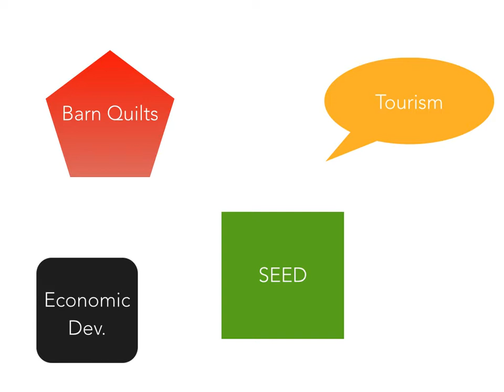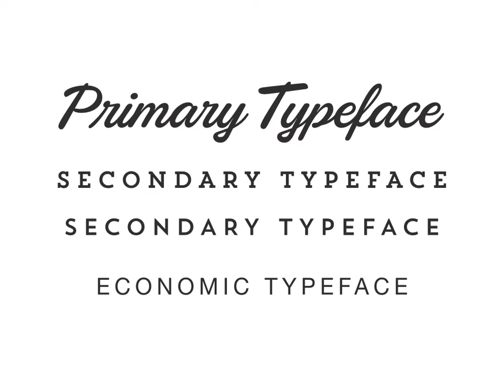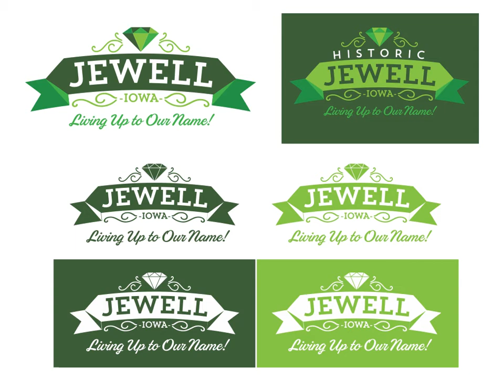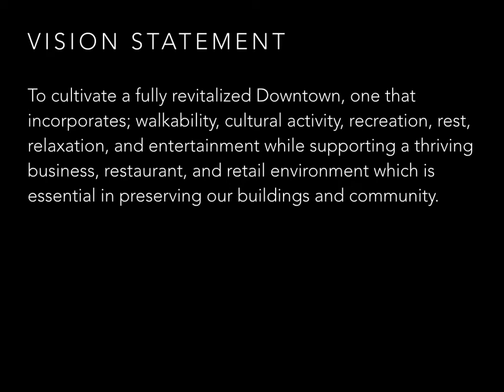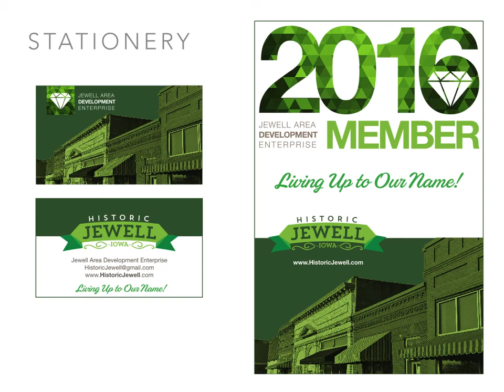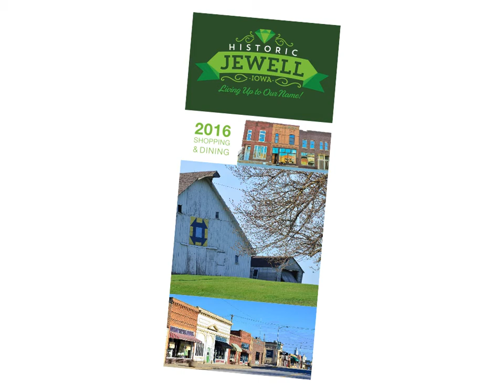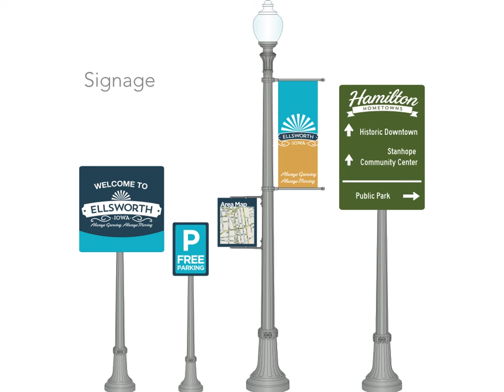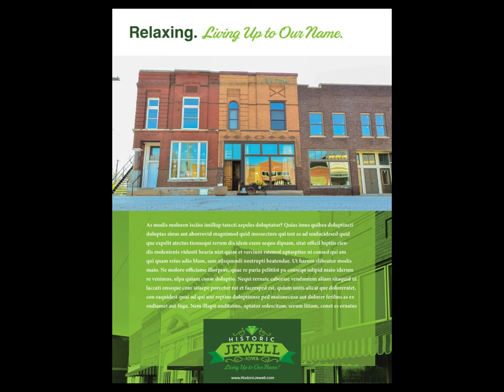Hamilton Hometowns Branding Presentation